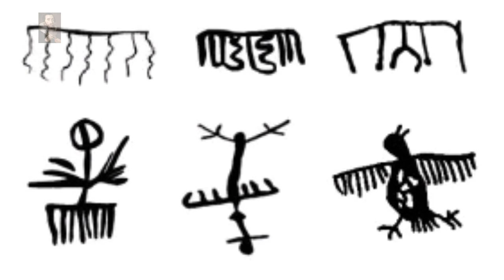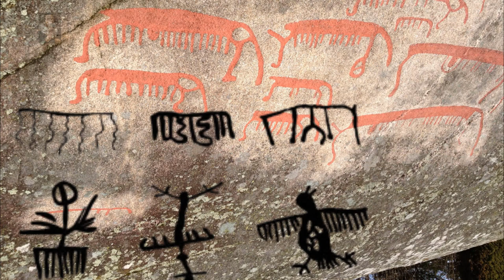Squatter-Man IV - The 'Begby Man' and the Misinterpretation of Viking Ships in Norway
This video is brought to the Subscribers of The Lost History Channel TKTC in collaboration with the Kronos YouTube Channel, we intend to make this into a series based on the work and research of Anthony Peratt, his legacy is the sharing of knowledge in a manner that is free and open.